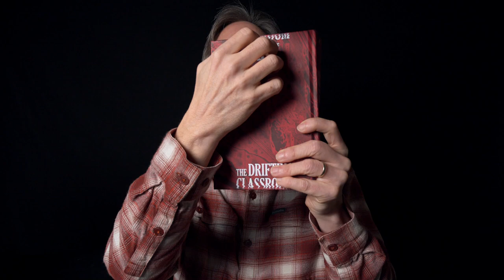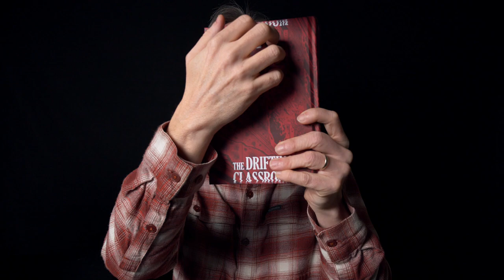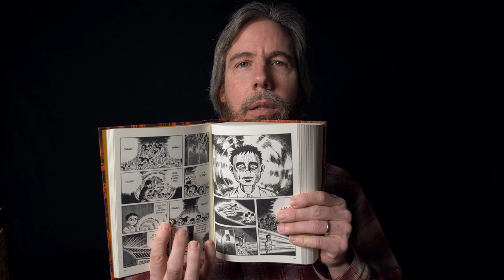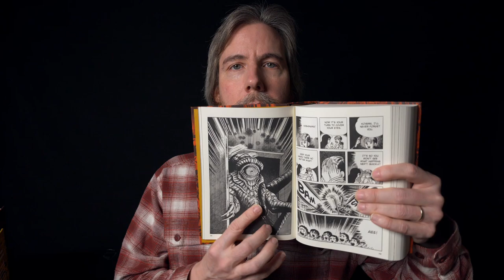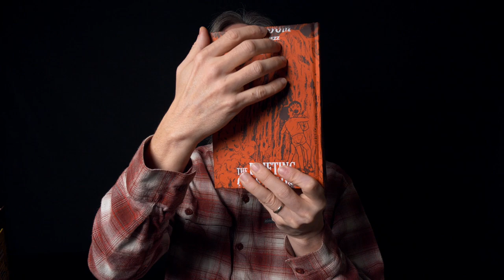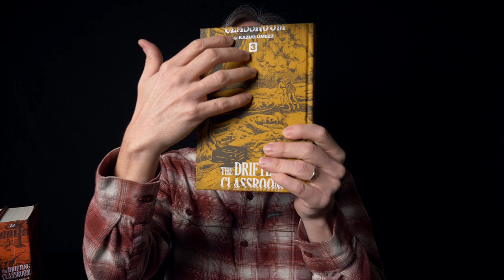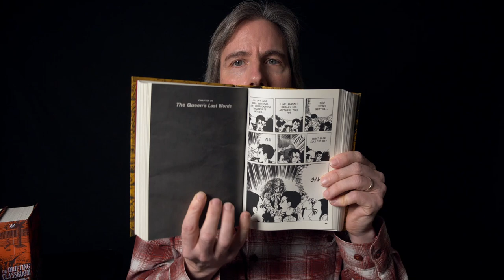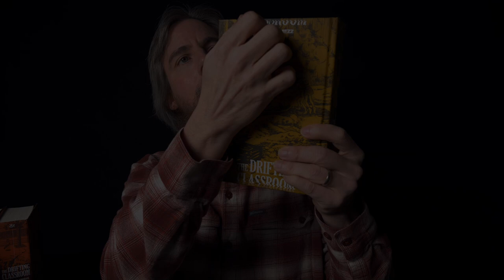Relaxing Recaps #1: The Drifting Classroom Manga by Kazuo Umezu (ASMR)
I page through all three omnibus volumes of the manga The Drifting Classroom by Kazuo Umezu while providing a summary and commentary (ie. not being copyright infringing) on what happens in a soft-spoken manner . This long format is meant to provide a relaxing, possibly sleepy & ASMR inducing experience no matter if you own this title or don't even read manga or comic books at all. This is the first part in a periodic series where I will be recapping various manga titles (and possibly other books).

00:00:00 Introduction
00:04:50 Volume 1
00:53:31 Volume 2
01:47:55 Volume 3
02:57:52 Final thoughts